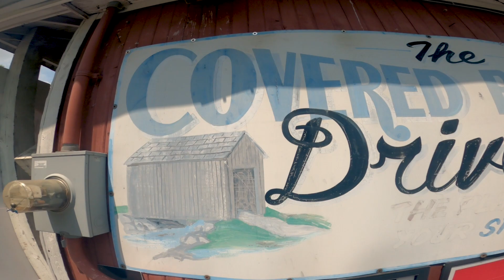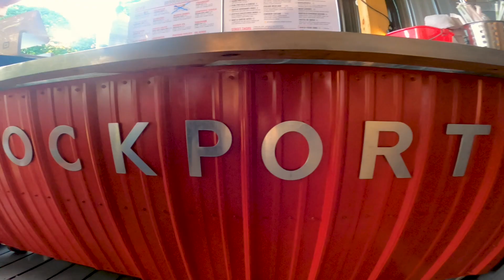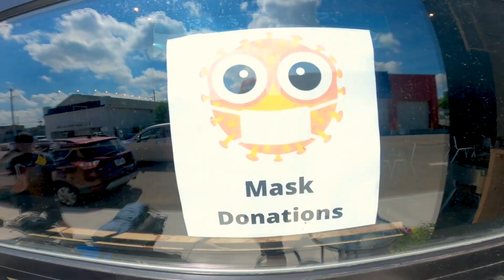Overnight Bikepacking Towpath Ride to Bolivar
Ben, Erin and I rode our bicycles down the Towpath Trail from Cuyahoga Falls to Bolivar. It was Ben's birthday bike ride as well as a chance for all of us to test out our 2020 bike-packing set ups before we take on the Ohio to Erie Trail on the Fourth of July(next Saturday as I write this).

My vintage Trek 500 held up, Ben used his new front pannier bags, and Erin was on her Surly with her vintage rear panniers.

We social distanced on a few patios but all still have mixed feelings about be out in any public setting - masks for us all around.

I shot the entire video with my GoPro Hero 8 Black - I have had it for over 7 month now and it is still a great little camera.